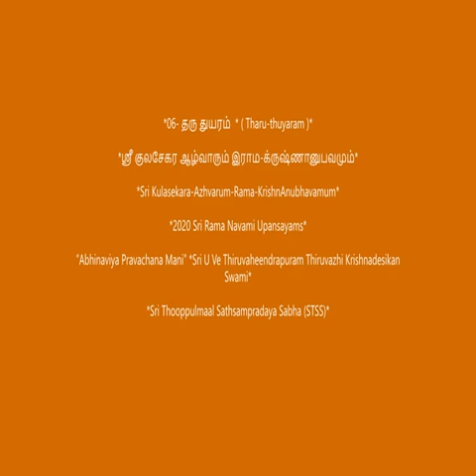06 = தருதுயரம் தடாயேல் (tharu thuyaram thadAyEl) - Sri Kulasekara Azhvarum, Rama KrishnAnubhavamum